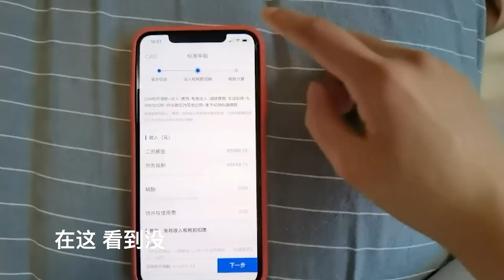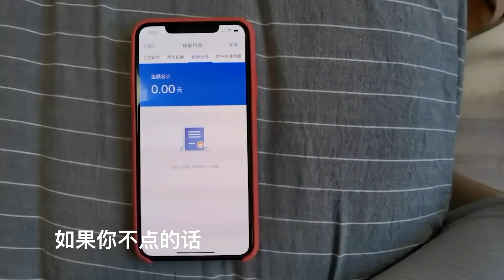全网的自媒体人都在退税，白雪也去税局咨询一下，看看能退多少钱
我们强调了视频内容的合规性，绝对没有任何不良引导或危险行为。 全网的自媒体人都在退税，白雪也去税局咨询一下，看看能退多少钱